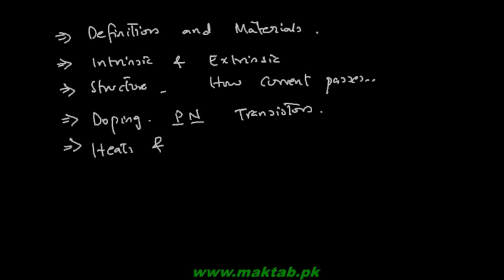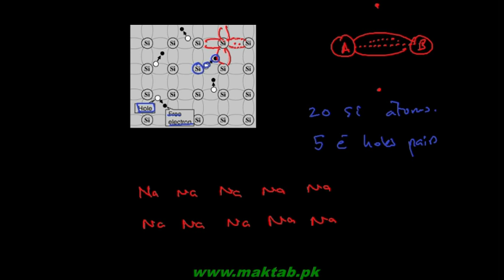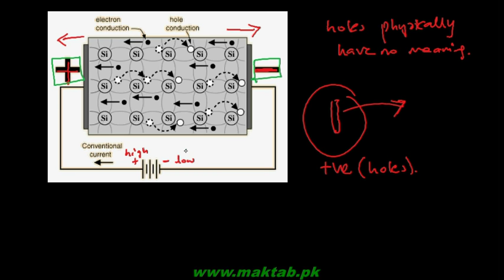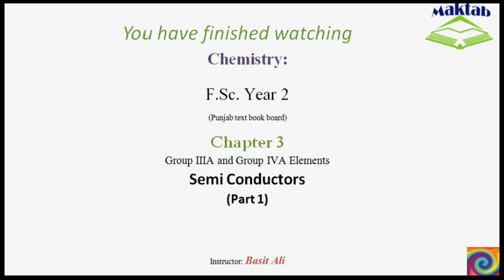FSc Chemistry Book2, CH 3, LEC 22: Semi-Conductors – (Part 1)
This video lecture from Group IIIA and Group IVA Elements  (F.Sc. second year Chemistry) covers semi conductors. It covers their definition, material types, intrinsic and extrinsic semi conductors, passage of current through intrinsic semi conductors and addition of impurities (doping) to increase the number of electron hole pairs and hence conductance. Find more e-learning material and educational video lectures in Urdu at maktab.pk. These videos are free to use for promotional and commercial purpose by keeping the credits to Maktab.